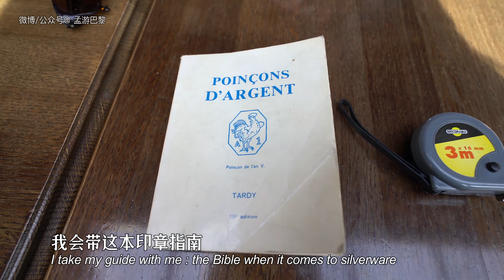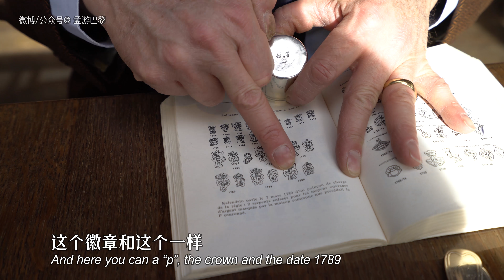COMMENT RECONNAÎTRE LA VALEUR DE L'ARGENT [VANVES]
Seriez-vous deviner le prix des objets dans cette vidéo?

Venez découvrir la suite de notre excursion au marché aux puces de Vanves avec Meng Da et Olivier Rérolle !